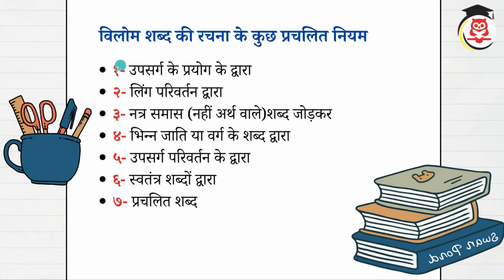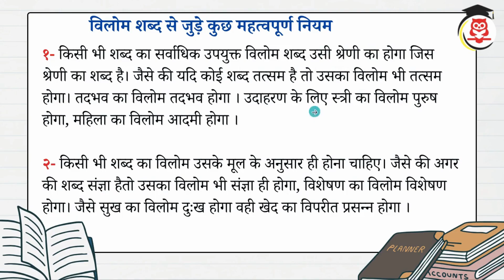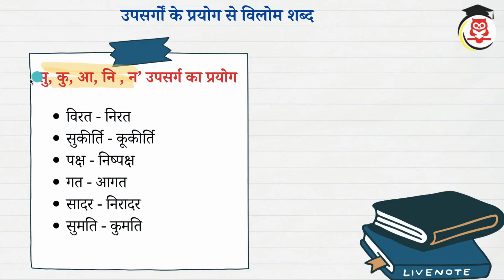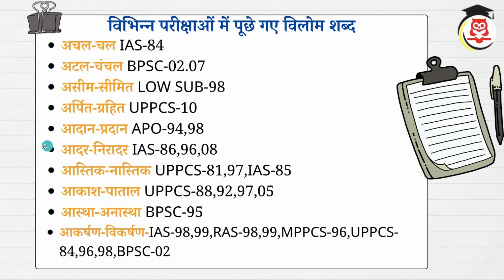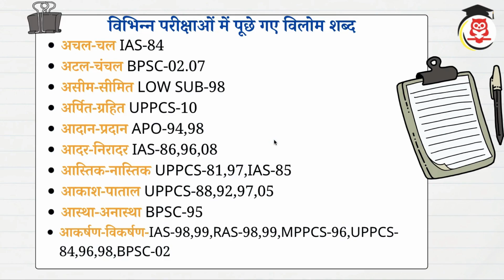विलोम शब्द - हिन्दी | Special Class on Vilom Shabd | Learning Technique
विलोम शब्द in Hindi | Special Class on Vilom Shabd | Learning Technique.

In this video you will see top techniques on how to learn Vliom Shabd ( विलोम शब्द) for UP RO ARO 2023
We will be covering following topics in this video.
विलोम शब्द का अर्थ है- उलटा या विपरीत
विलोम शब्द की रचना के कुछ प्रचलित नियम
विलोम शब्द से जुड़े कुछ महत्वपूर्ण नियम
उपसर्गों के प्रयोग से विलोम शब्द
‘अ’ उपसर्ग का प्रयोग -
‘अन‘ उपसर्ग का प्रयोग
‘निर’ उपसर्ग का प्रयोग
‘वि ’ उपसर्ग का प्रयोग
‘अप’ उपसर्ग का प्रयोग
‘प्रति’ उपसर्ग का प्रयोग
‘अव’ उपसर्ग का प्रयोग
‘दुर’ उपसर्ग का प्रयोग
सु, कु, आ, नि , न’ उपसर्ग का प्रयोग
विभिन्न परीक्षाओं में पूछे गए विलोम शब्द

🚨 Important Notification for UP RO ARO 2023 Exam - 75 Days Hard Challenge!

Hello Aspirants!
🔥 Join our 75-day challenge for UP RO ARO Prelims 2023! We've meticulously planned 60 days for comprehensive syllabus coverage and allocated the remaining 15 days for revision and test series.

📘 What You'll Get:
Complete syllabus coverage for UP RO ARO and UP PCS exams.
Deeply researched videos aligning with exam patterns and syllabus.
Exclusive well-researched, descriptive study material in PDF format.

📚 About Knowlified IAS:
Whether you're a government job exam aspirant or a knowledge enthusiast, you've found your go-to place. We offer insights into cracking UPSC exams and other competitive exams curated by subject experts.

✅ Subjects Covered:
Current Affairs, News analysis, Hindi, History, Geography, UP GK, Polity, Economy, Science and Technology, Environment, Art and Culture, GK, World Affairs, International Relations, and more.
Test series / Previous Year Questions
Daily Quiz
Doubt Sessions

🗝️ Unlock Key Ideas and Insights:
Explore key ideas from famous books, stay ahead in your knowledge quest, and work towards self-improvement.

🔍 Information on RO ARO Exam:
RO/ARO Preparation
O Level for RO/ARO
RO/ARO 2023 Notification
O level eligibility for RO
Samiksha Adhikari O Level eligibility and Qualification
RO ARO O Level Equivalent Courses
RO ARO Eligibility Qualification
समीक्षा अधिकारी की तैयारी कैसे करें?
RO/ARO Syllabus and Books